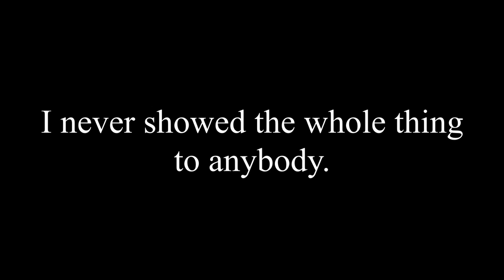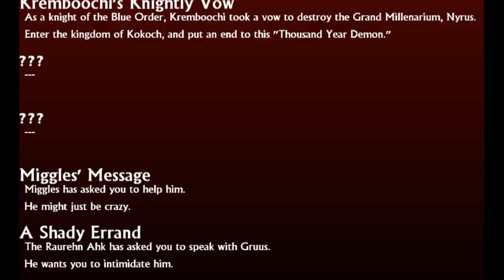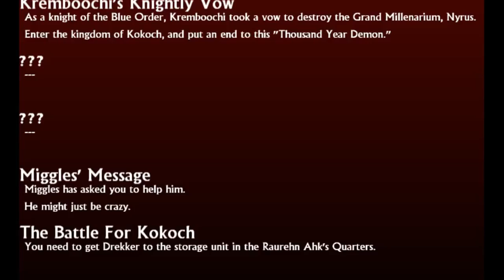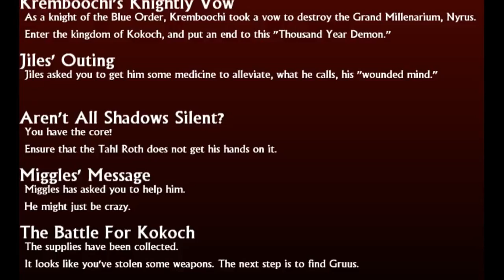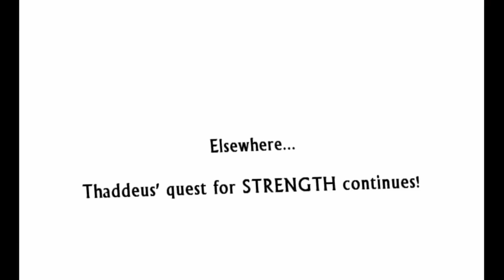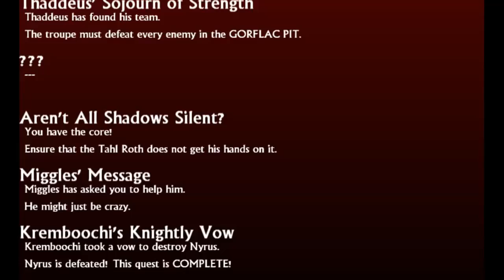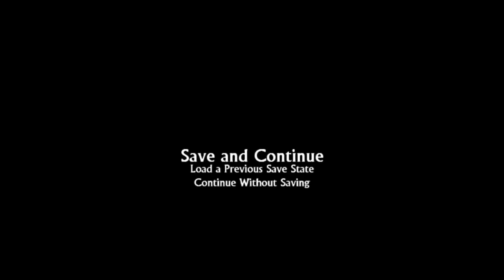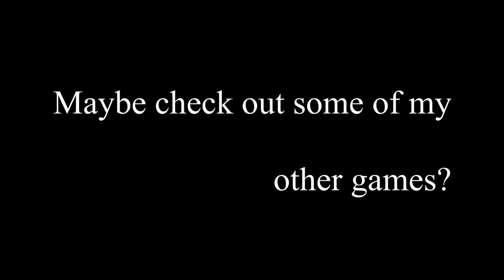Tale of Thaddeus Full Playthrough